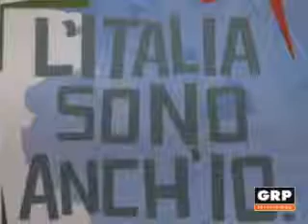Alessandria, immigrati e cittadinanza - GRP Televisione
Sabato 14 gennaio ad Alessandria, nella sede dell'associazione Cultura e sviluppo appuntamento con "L'Italia sono anch'io", organizzata dalla CGIL. A partire dalle 17.30 si parlerà di diritto di cittadinanza per gli stranieri e si raccoglieranno le firme a sostegno delle due proposte di legge di iniziativa popolare per la cittadinanza e il diritto di voto alle amministrative per gli immigrati.